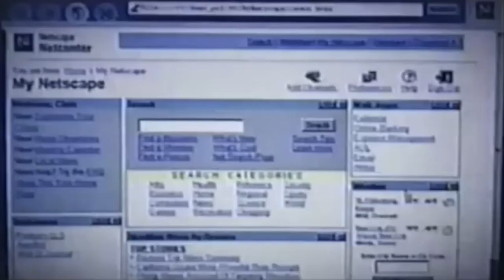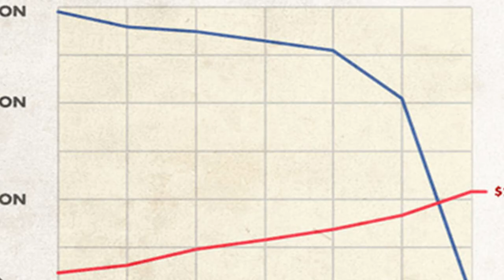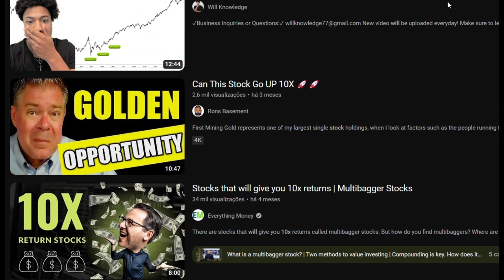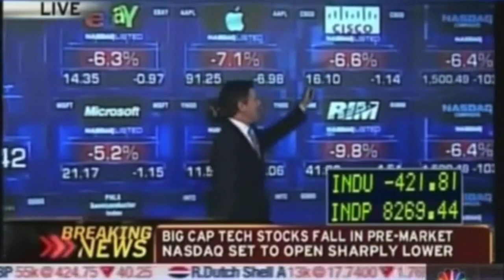BOLHA DA INTERNET, como ACONTECEU? - DocCoffee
Esse vídeo explica como a bolha da internet foi mais um evento do mercado financeiro de irracionalidade onde levou diversos investidores a oportunidade de transformar milhões em bilhões, por preconceito após o estou da bolha, não vendo a oportunidade nos IPO 15 de maio de 1997 da Amazon, em 19 de agosto de 2004 da google ou do fecebook em 1 de fevereiro de 2012.

Capítulos
00:00 Introdução
00:30 BOAS EMPRESAS!!!
01:32 BOLHA SE FORMANDO!!!
02:31 ESTOURO.